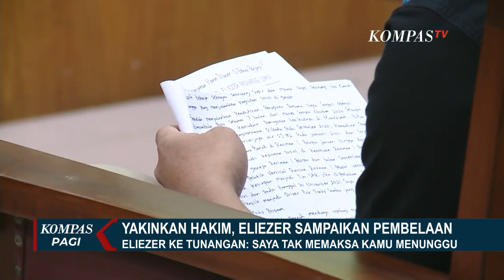Minta Maaf pada Tunangannya Akibat Pernikahan Tertunda, Eliezer: Saya Ikhlas Apa Pun Keputusanmu